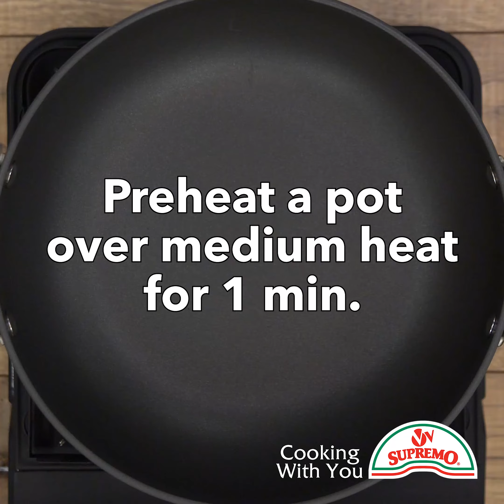Chorizo Picadillo Stew